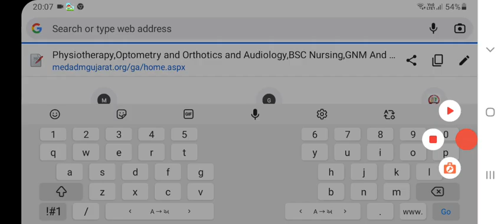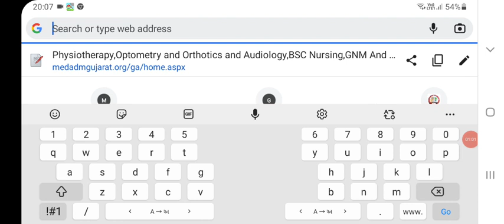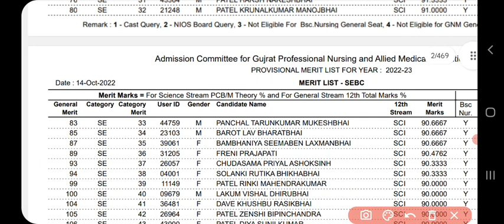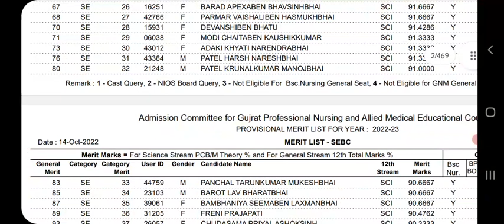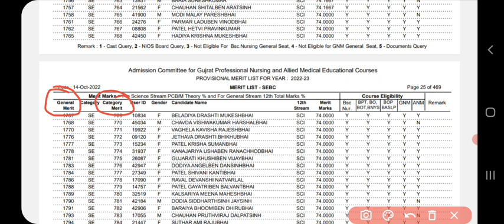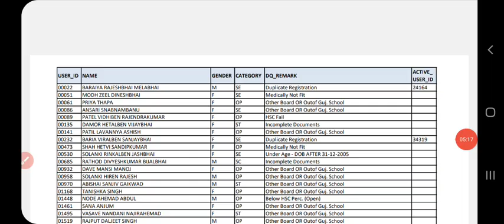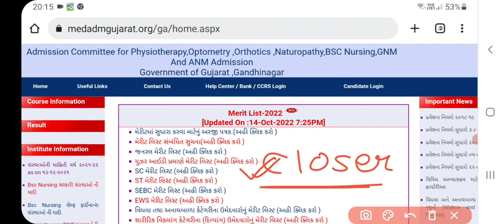🔥PERAMEDICAL MERIT LIST DECLARE😍😍peramedical admission process 2022 in gujart||ANM GNM MERIT LIST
આ વીડિયોમાં તમને લોકોને પેરા મેડિકલ એટલે કે બીએસસી નર્સિંગ જીએનએમ ફિઝિયોથેરાપી વગેરેનું પ્રોવિઝનલ મેરીટ લિસ્ટ વેબસાઈટ ઉપર અપડેટ થઈ ગયેલું છે તો તે મેરીટ લીસ્ટ નો અભ્યાસ કઈ રીતે કરવો તેમાં કઈ કઈ બાબતોનું ધ્યાન રાખવું તેની સંપૂર્ણ માહિતી આપતો આ વિડીયો સરળ રીતે બનાવવામાં આવેલ છે.

આ વિડીયો બીજા સાથે શેર પણ કરો તથા એડમિશન રિલેટેડ અપડેટ સરળ રીતે મેળવવા માટે આ ચેનલને અત્યારે જ લાઈક કરો શેર કરો અને સબસ્ક્રાઇબ કરવાનું ન ભૂલો

ખાસ કરીને ચેનલ ઉપર નવા હોવ તો આ ચેનલ ને ખાસ કરીને સબસ્ક્રાઇબ કરી લેજો તમામ કાઉન્સેલિંગ સંબંધી update આ ચેનલમાં પ્રોવાઈડ કરવામાં આવશે😊

 2021 માં  બધા રાઉન્ડના અંતે એમબીબીએસમાં કઈ કેટેગરી માટે કેટલા માર્ક્સે અટક્યું તેનું સંપૂર્ણ playlist

bsc nursing admission gujarat
gnm admission gujarat 2022
anm admission gujarat 2022
bpt admission in gujrat 2022
bsc nursing admission in gujarat 2022
bsc nursing colleges in gujarat 2022
bpt colleges in gujarat 2022
how to fill Peramedical form 2022
how to fill bsc nursing form 2022 in gujarat
bsc nursing process 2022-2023 in gujarat
Peramedical admission 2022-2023 in gujrat
how to choice filing
how to choice filing for bsc nursing 2022
how to see provisional merit list
bsc nursing 2022 merit list in gujarat
bpt merit list 2022 in gujarat